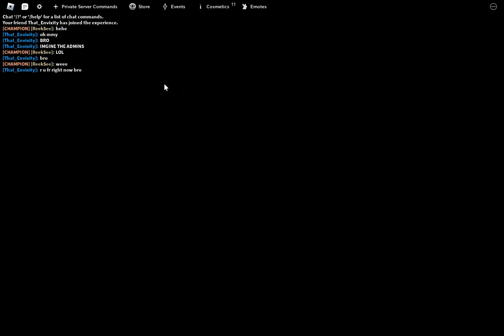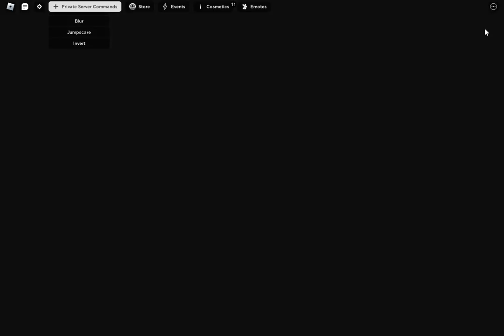Admin Trolling In GODS WILL